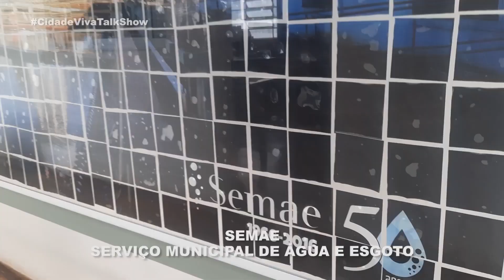TENHA UMA CAIXA D'ÁGUA - HIGIENIZAÇÃO PERIÓDICA - LITRAGEM POR RESIDÊNCIA - CIDADE VIVA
O responsável pelo Semae em Mogi das Cruzes, diretor geral Franscisco Cochi, fala sobre a importância dos moradores providenciarem e higienizarem periodicamente suas caixas d'água.